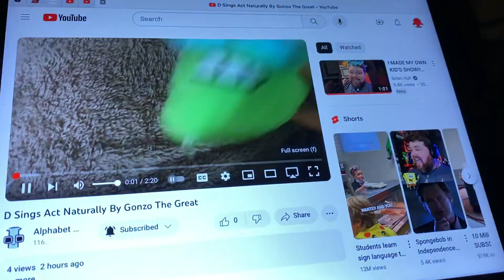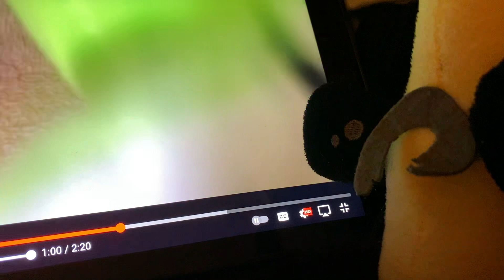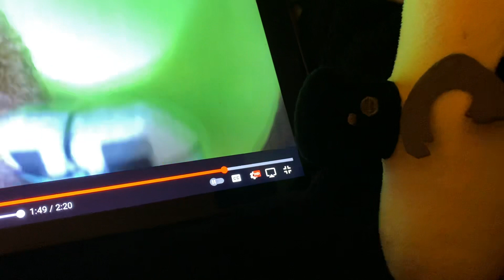K reacts to D sings Act Naturally